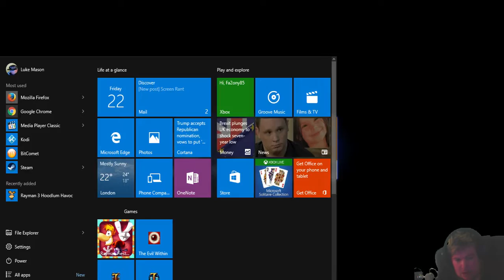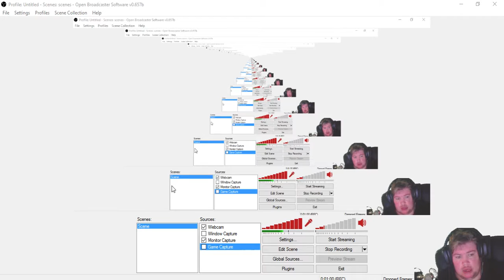Rayman Fiesta Run Crash